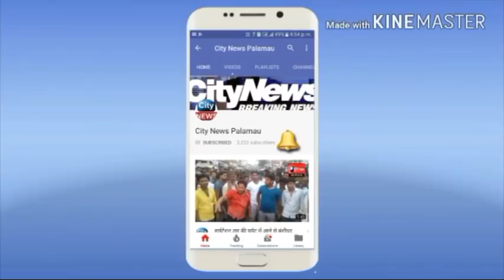फिल्म अभिनेता अर्जुन रामपाल पहुंचे डालटनगंज रेलवे स्टेशन ,देखने के लिए उमड़ी लोगो की भीड़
अर्जुन अर्जुन के दर्शको ने लगाये नारे